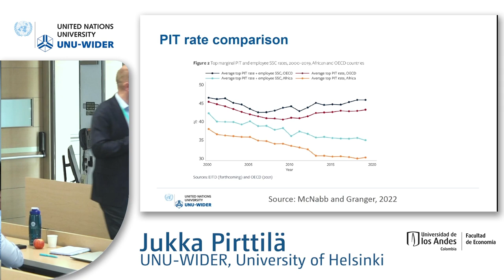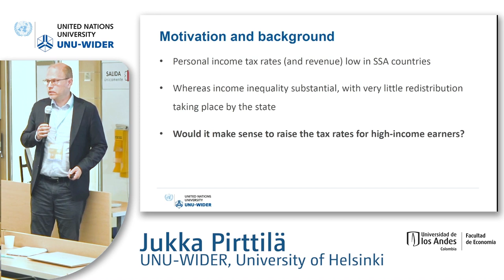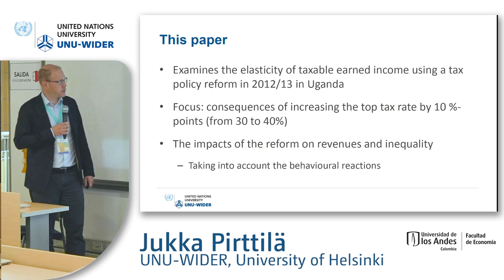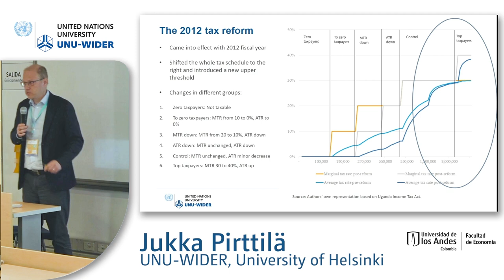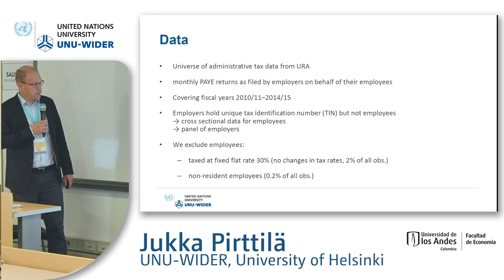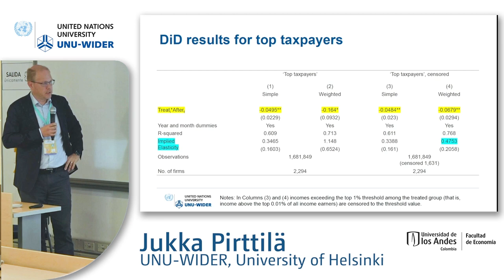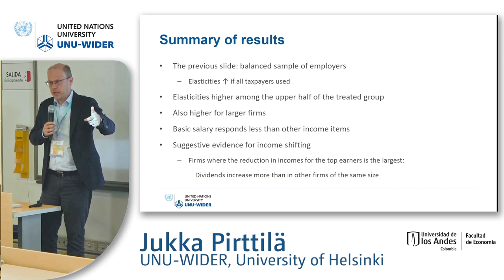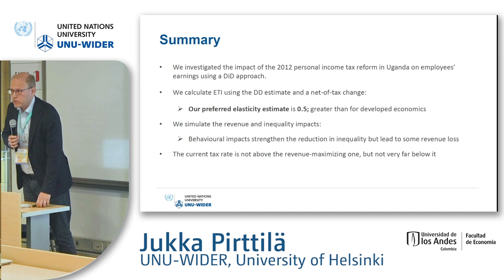7.4 Inequality analysis: Lessons from tax administrative data - Jukka Pirttilä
The session includes a few papers produced by the UNU-WIDER's Building up efficient and fair tax systems – lessons based on administrative tax data project. Though monetary inequality has been studied using survey data in developing countries, this misses out the top end of the income distribution. The papers in this session discuss how levels and trends in income inequality change when using tax administrative data that include the top earners in various countries.